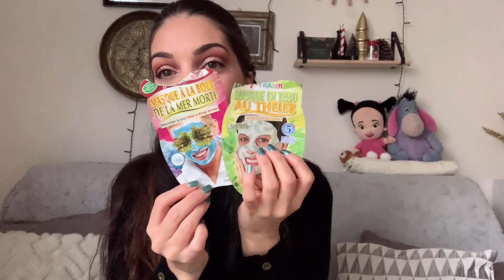Produits finis du mois de Décembre 2020 /Top ou Flop 👍👎/Je rachète ou pas?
Hello,
N'hésitez pas a me dire ce que vous avez testé ….

A bientôt

Bisous
Cathy

TimeCode

00:00  Intro
00:25  Douche / cheveux / corps
03:43  Makeup
07:11  Soins visage
14:42  Divers
17:24  Outro

♡ Ce que je porte :

Pull Ali express
Boucle d'oreille Jennyfer

Je filme avec mon iphone XR